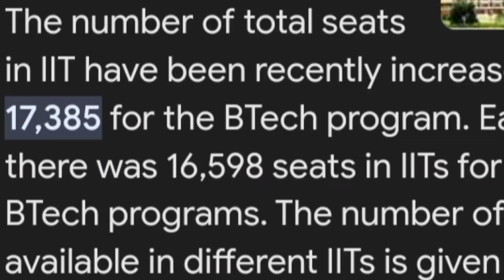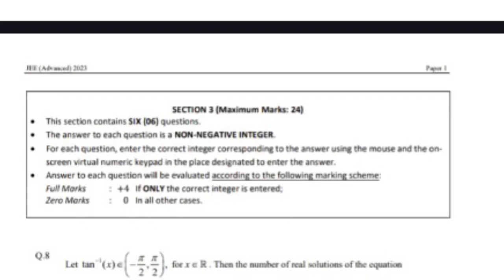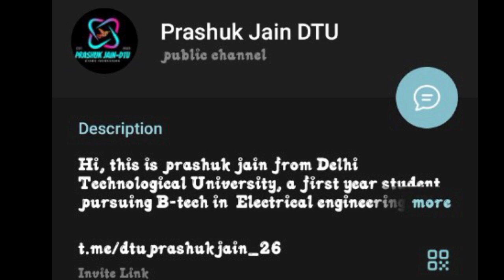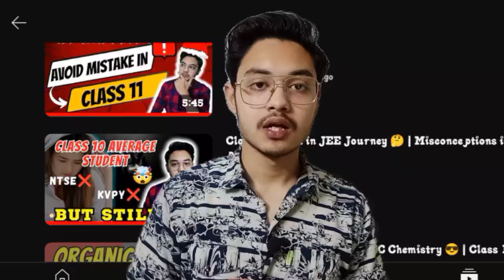AIR 1000 In JEE Advanced 2024 | JEE Advanced Strategy 2024🔥🔥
Are you preparing for the JEE Advanced 2024 and aiming to secure a seat in the Top 7 IITs? Look no further! In this video, we unveil a com prehensive 3-Month strategy tailored to help you ace the JEE Advanced 2024 exam and fulfill your dream of joining an IIT. From expert tips on time management to subject-wise study plans, we've got you covered.

Join us as we delve into effective study techniques and essential revision strategies to optimize your preparation and boost your confidence. Whether you're struggling with certain topics or seeking motivation to stay on track, this video is your ultimate guide to success in the JEE Advanced 2024.

Stay motivated, stay focused, and let's embark on this journey together towards achieving your IIT dreams!

Time Stamps :-
0:00 Introduction
1:04 why don't revise notes?
1:38 Study material for JEE Advanced
2:09 Jee advanced Exam Analysis
2:38 Important Chapter Strategy